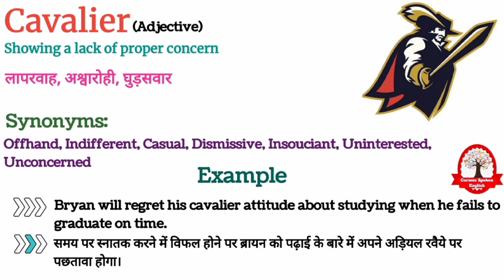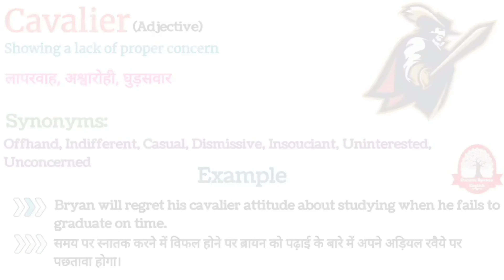Cavalier Meaning in Hindi | Cavalier ka matlab kya hota hai | Word meaning | Learn English Words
Cavalier Meaning in Hindi
Cavalier ka matlab kya hota hai
Word meaning